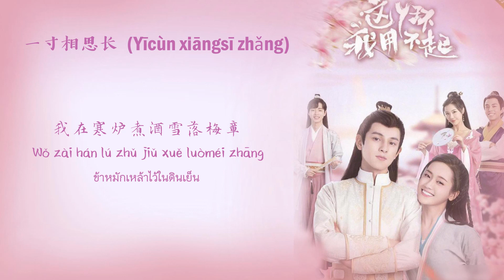[แปลไทย/PINYIN] 一寸相思长(Yīcùn xiāngsī zhǎng) - 白易翔(Báiyìxiáng) | 这Y环我用不起(รักวุ่นวายยัยสาวใช้สุดป่วน)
Song name:一寸相思长(Yīcùn xiāngsī zhǎng)-เปรียบความคิดถึง
Singer:白易翔(Báiyìxiáng)-ไป่ยี่เซียง
Title:这Y环我用不起
Anoter title:Maid Escort(รักวุ่นวายยัยสาวใช้สุดป่วน)